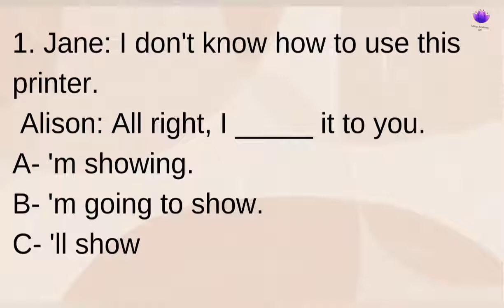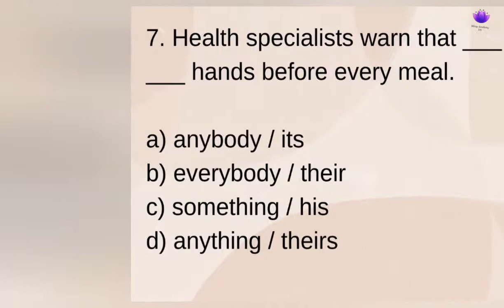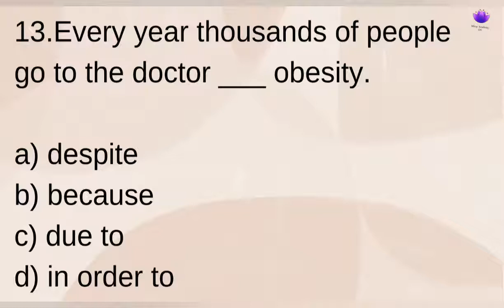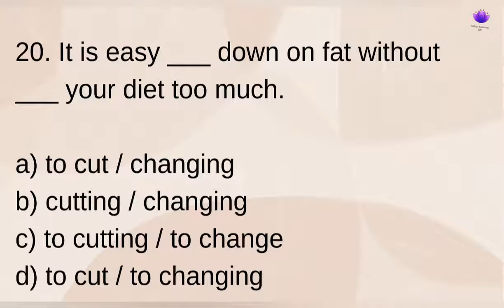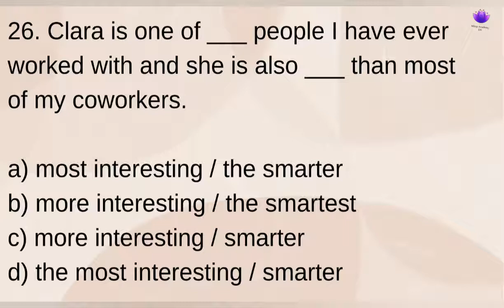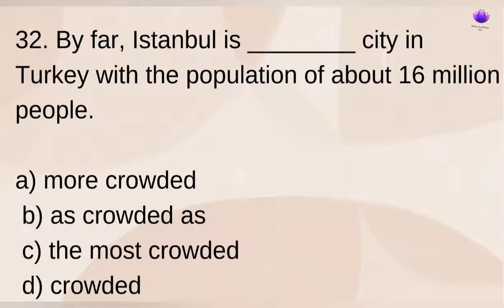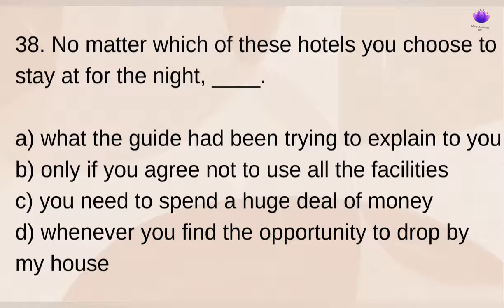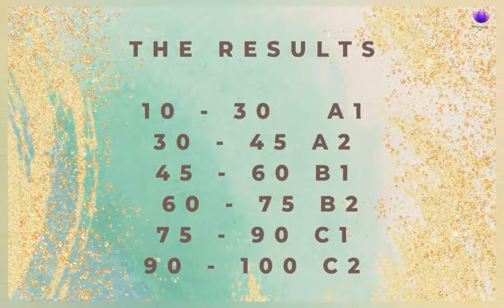English Grammar test practice - Know your English Level